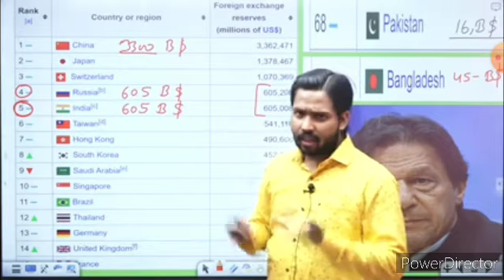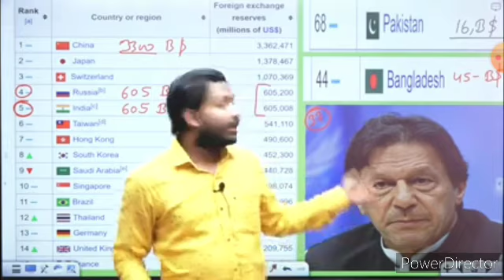Khan Sir Funny videos | Khan sir on Pakistan 😂😂😂😂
Khan Sir Funny videos. Khan sir on Pakistan  and China.